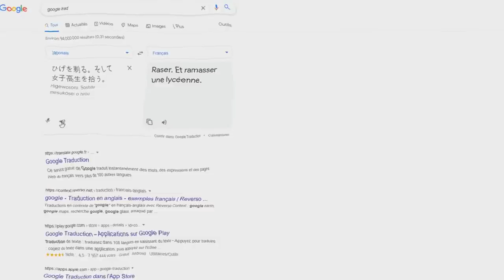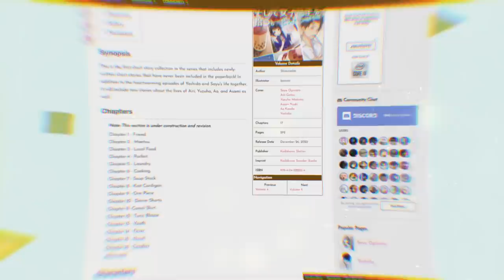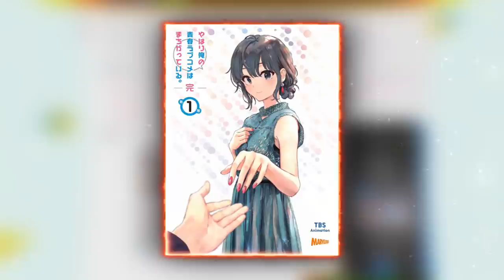Higehiro est CREEPY ?! Une Fin Rushée ? SAISON 2 IMPOSSIBLE ?!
PSN : Tricheur85

▃▃▃▃▃▃▃▃▃▃▃              Copyright          ▃▃▃▃▃▃▃▃▃▃▃▃▃